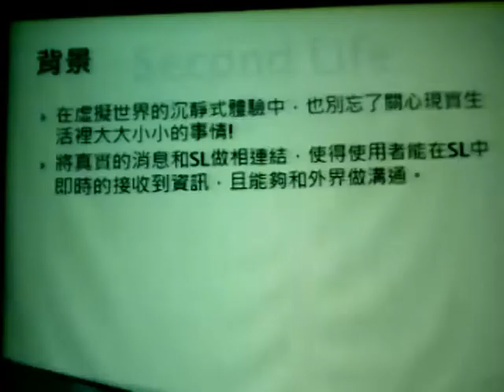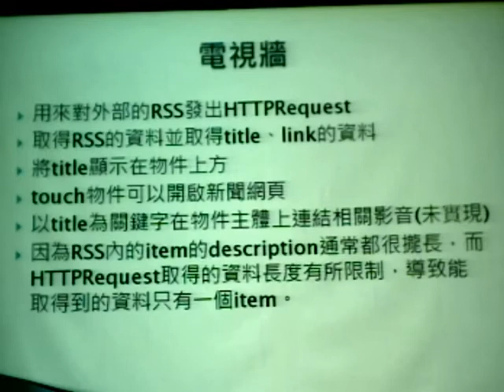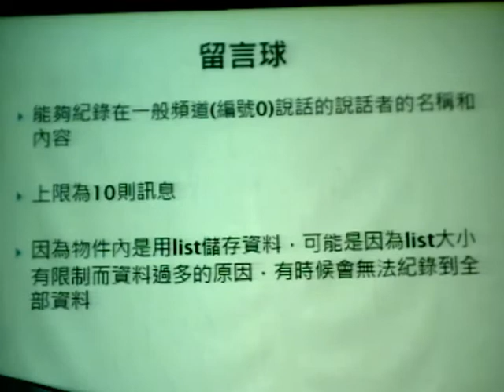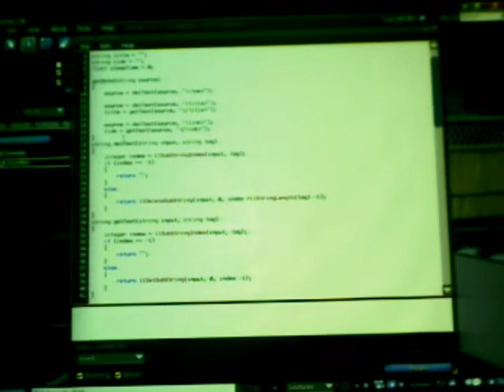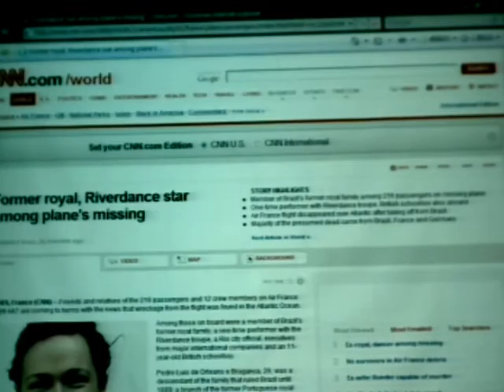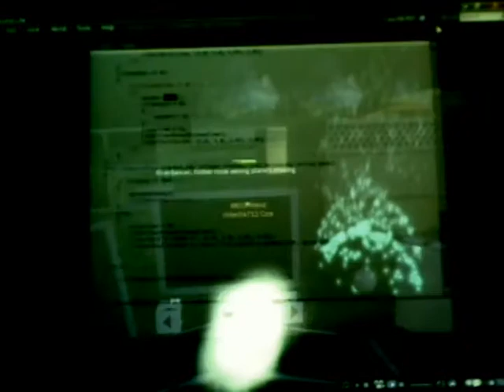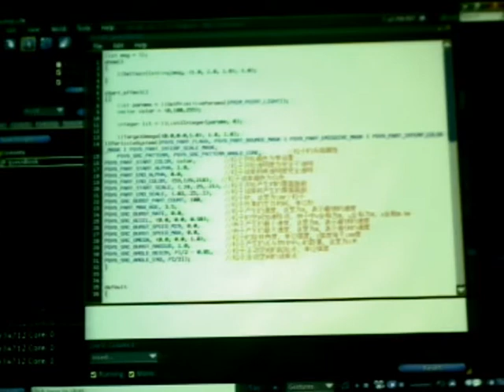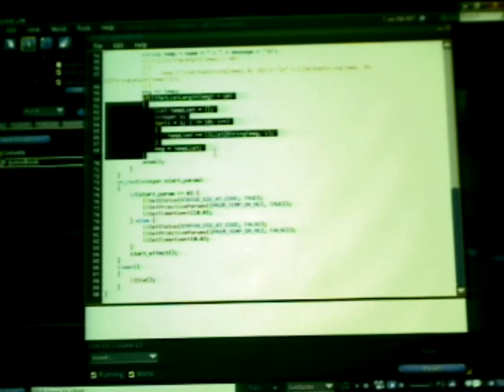2009.06.03 Game&Animation - Second Life Term Project : 第一手的真實 - 1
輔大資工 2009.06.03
線上遊戲與動畫技術
授課教授: 梅興
上課內容: Term Project Presentation